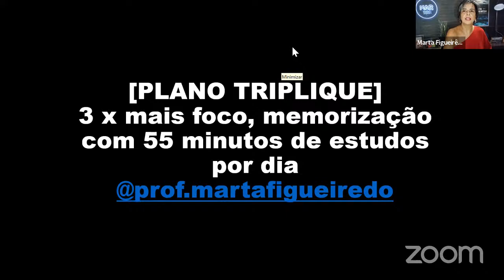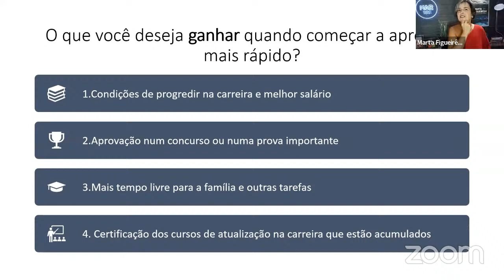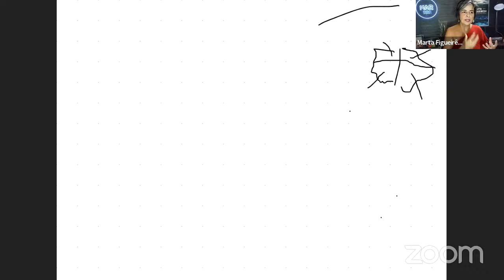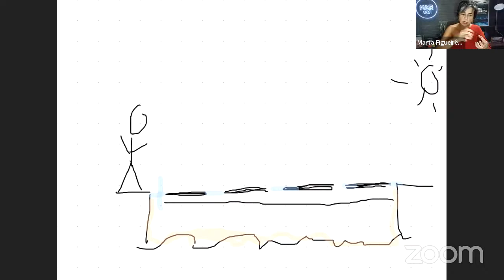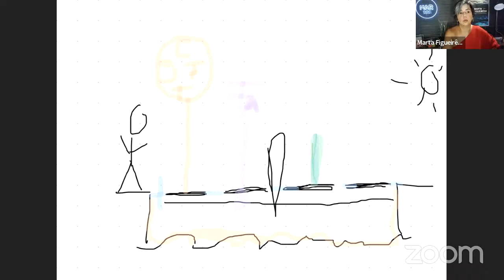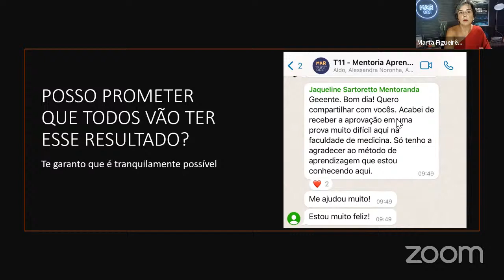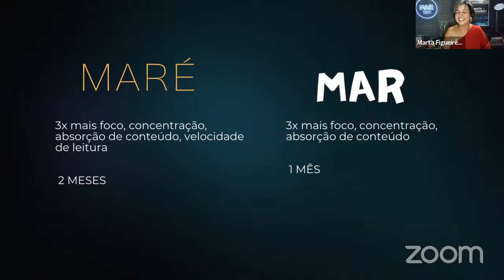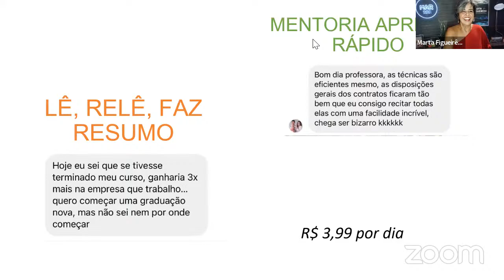Sessão Estruturada em Grupo - Aprenda Mais